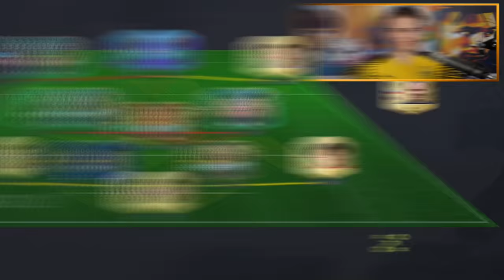Ik Bouwde een VOLLEDIG Zomertransfer Team